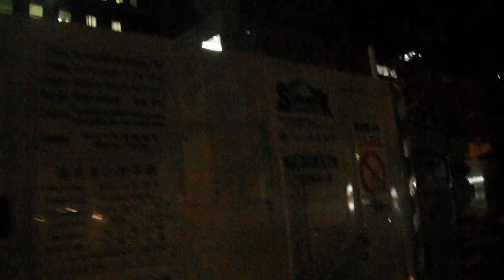DSCF6434神奈川県庁本庁舎20161114キングの塔 ブルーサークル ブルーライト県庁